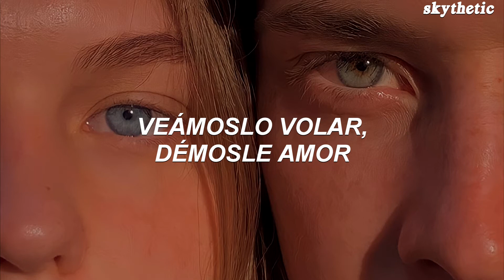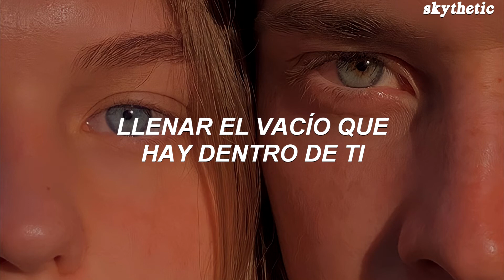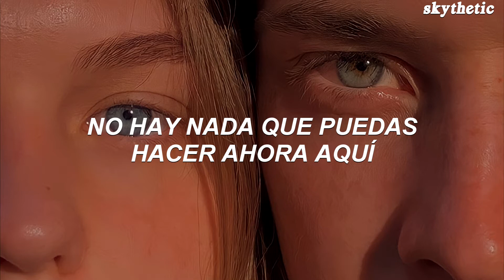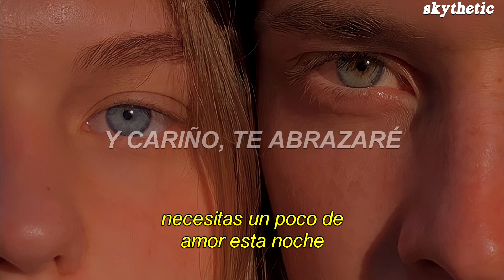Sia - Eye To Eye | Traducida al Español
🌼Letra🌼

Sia - Eye To Eye
[Verse 1]
I see you dancin' right in front of me, yeah
I see you need some help tonight
I know that others see you smiling
But I see sadness in your eyes
Let's leave tomorrow as a mystery
Let's leave the past where it belongs
Let's let the sorrow old and give it wings
Let's watch and fly, let's give it love

[Pre-Chorus]
I know you wanna let it out, just get it out and start flying
Baby, if you push it down, you push it down, it's like lying
So baby, you gotta feel it on, just let it go and start crying
And baby, I'll hold you, yes baby, I'll hold you, go

[Chorus]
You need a little bit of love tonight and baby, I got it
You need a little bit of hope and I, baby, I gotcha
You need a little bit of eye to eye, and baby, I'm right herе
You need a little bit of love tonight, a little bit of lovе tonight

[Post-Chorus]
A little bit of eye to eye, a little bit of love tonight
A little bit of eye to eye, a little bit of love to-

[Verse 2]
Fill up the emptiness that's inside of you
The angels come to those who seek
There's nothing out for you to do here
The only action is to be

[Chorus]
You need a little bit of eye to eye

[Bridge]
And baby, I'll hold you, yes baby, I'll hold you
Yes baby, I'll hold you close (Need a little bit of love tonight)

[Outro]
Need a little bit of love tonight, need a little bit of love tonight
Need a little bit of love tonight